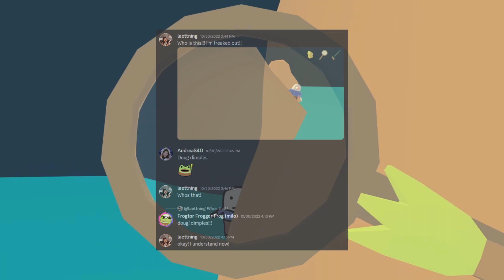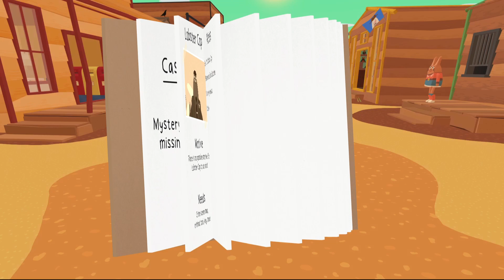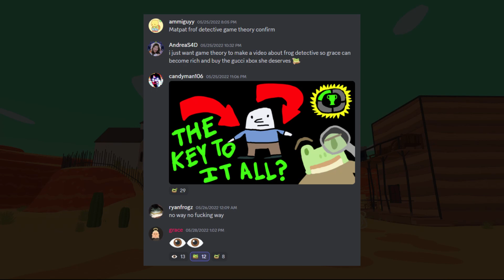Frog Detective 3: Corruption at Cowboy County - Out of the Shadows (Part Two)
The return of Ronnie...

[Recorded on November 2nd, 2022]